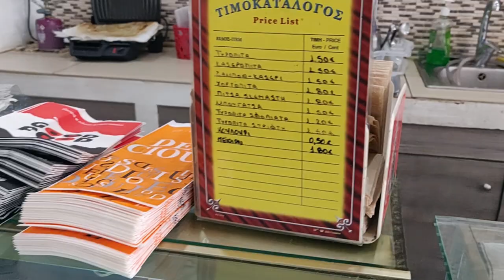Vlog Греция: здесь очень грязно и громкие лягушки! День первый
Мы поехали в отпуск через всю Грецию. Здесь очень грязно, и очень красиво. В каждом болоте громкие лягушки очень нас веселили. Это день первый нашего путешествия, посмотрим что нас ждет дальше!

КАНАЛУ НУЖНА ТВОЯ ПОМОЩЬ:
STYLE EPIDEMIA - лучший канал на ютуб для девушек о современном стиле. Полное руководство по имиджу и стилю и как создать свой собственный имидж для того, чтобы достигнуть своих целей: будь то выход из декрета на новую работу или поиск мужчины своей мечты!

Если у тебя еще есть вопросы о стиле: как найти свой стиль? Как разобрать гардероб? Пиши свой вопрос под видео и в следующем ролике я на него обязательно отвечу!